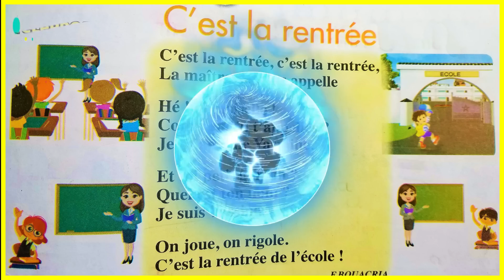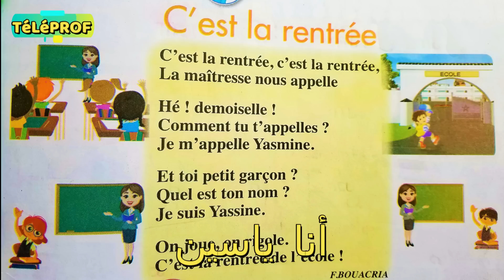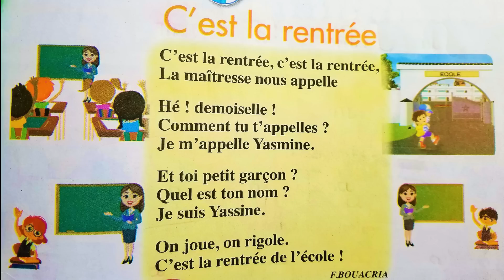C'est la rentrée| Comptine| 1AEP| بالعربية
c'est la rentrée /Comptine 1AEP +ألحان متنوعة
مع اللحن و مترجمة للعربية
Unité 2 |Dire ,faire et agir | المستوى الأول
c'est la rentrée
c'est la rentrée c'est la rentrée
la maitresse nous appelle
hée demoiselle!
comment tu t'appelles
je m'appelle yasmine
et toi petit garçon
quel ton nom
on joue on rigole
c'est la rentrée de l'école